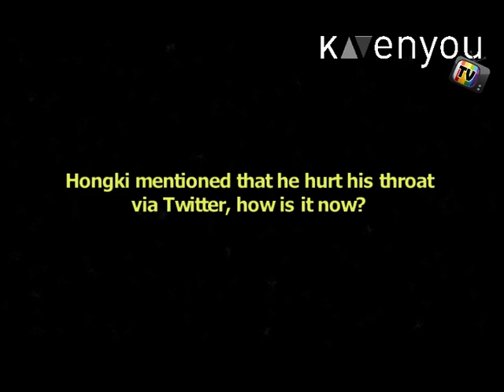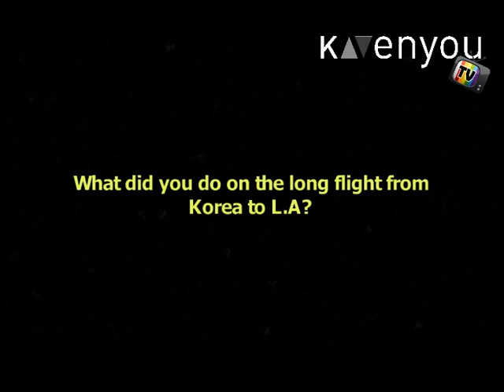FTISLAND & CNBLUE "Stand Up" by M-Live Media Conference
FTISLAND and CNBLUE finished their "Stand Up" by M-Live concert in Los Angeles, and we have some preciouse footage of the boys at the media conference. Check out the candid moments of the boys toying around with the media.